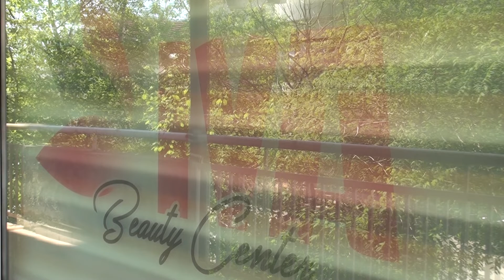Tv Tera Ritamot na gradot Iva Beauty Centar so novi ekskluzivni uslugi 11 05 2021